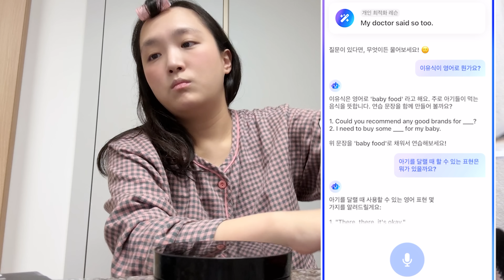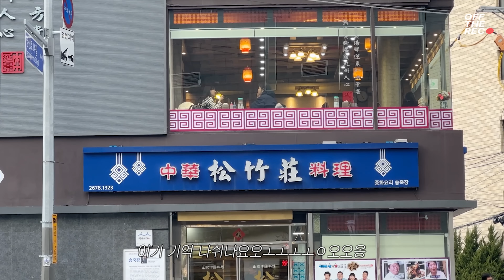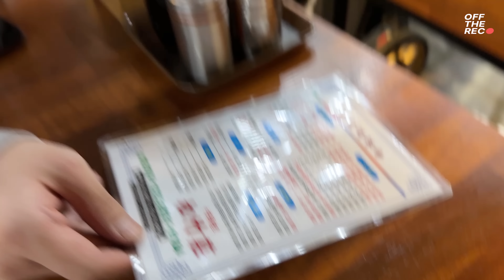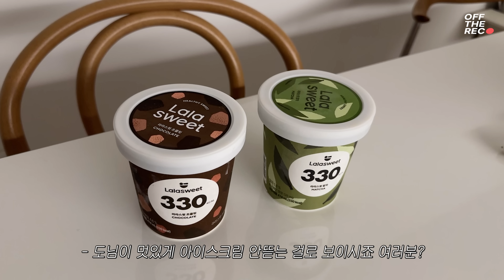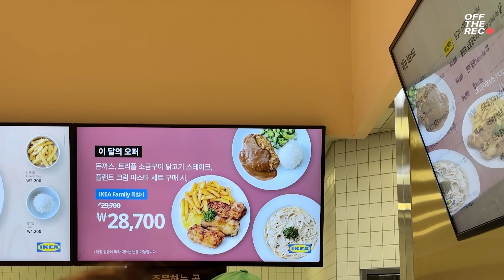이유식 공부… 그게 뭐죠 먹는 건가요 | 이케아 먹방💙💛술병에 급체까지😵‍💫 불고기김밥,케일쌈밥,송죽장 탕수육 짜장면, 라라스윗 아이스크림 | 먹방브이로그,육아브이로그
구독자 여러분들을 위해 스픽 특별 할인 혜택을 준비했어요. 수량 마감 시 조기 종료 될 수 있습니다. 링크에서 자세한 내용 확인해주세요!🤗